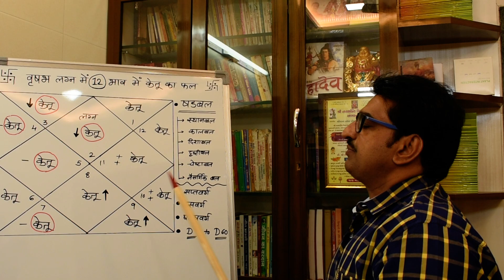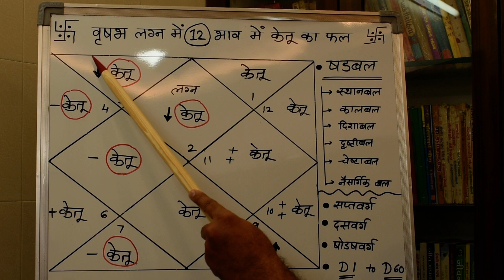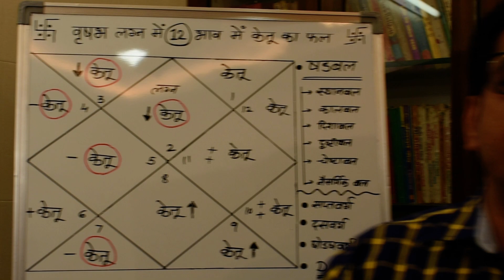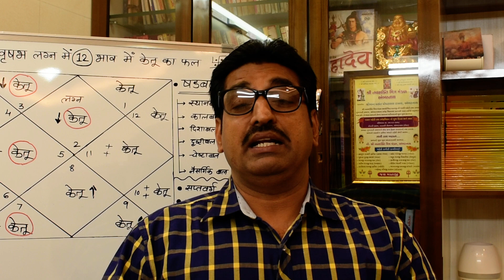वृषभ लग्न में केतु का फल#केतु का वृषभ लग्न में फल#वृषभ लग्न में केतु का १२ भाव में फल lecture 80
ज्योतिष्कार,कर्मकांडी ब्राह्मण,वास्तुशास्त्री
0PP. L.I.C. OFFICE, OR  DALAL GYM
AMBARNATH (E)  421501
MUMBAI, MAHARASHTRA

ज्योतिष्कार,कर्मकांडी ब्राह्मण,वास्तुशास्त्री
वृषभ लग्न में केतु का फल,केतु का फल वृषभ लग्न में,वृषभ लग्न के मारक,वृषभ लग्न के कारक,वृषभ लग्न में केतु का १२ भाव में फल,वृषभ लग्न में १२ भाव में केतु का फल,वृषभ लग्न के राजयोग,वृषभ लग्न में राहु का फल,राहु वृषभ लग्न में,वृषभ लग्न वालो का स्वभाव,वृषभ राशि में केतु का फल,केतु का फल वृषभ लग्न मे,केतु का १२ भाव में फल वृषभ लग्न में,केतु कैसा फल देगा वृषभ लग्न में,केतु का १२ भाव में फलादेश वृषभ लग्न में,वृषभ लग्नवालों का स्वभाव,वृषभ लग्नवालों का शुभ रत्न